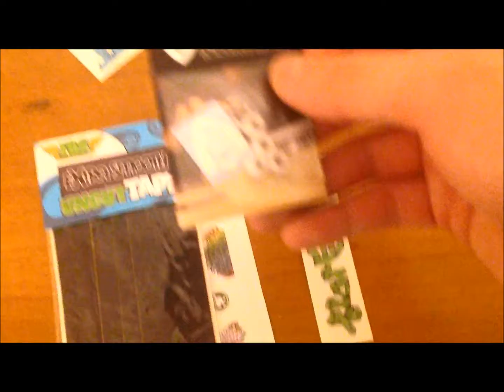flatface unboxing 3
just some new g4 brr wheels... i believe its the best single bearing wheels out there... get them